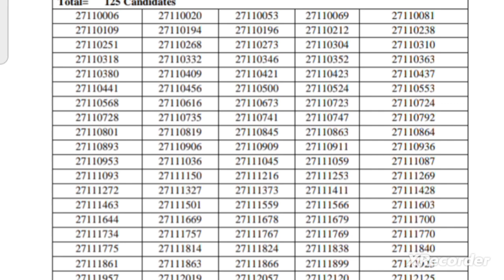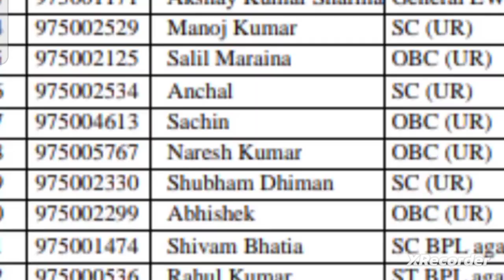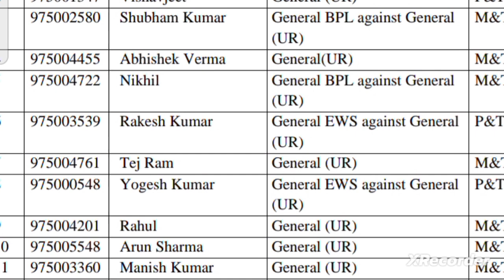🛑👉HPSSC 975 Post code Result Out/Class 3 Electrician post code 975 final Result out